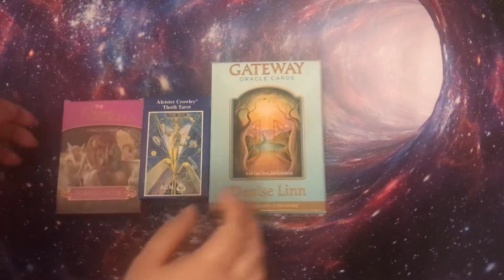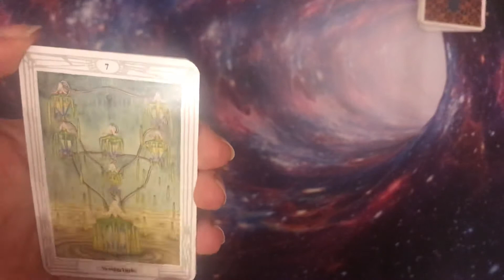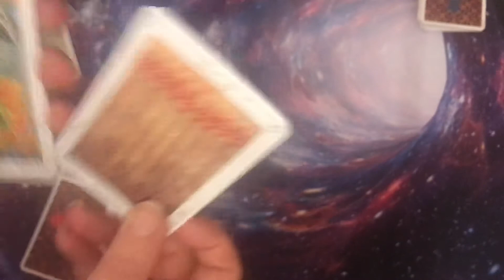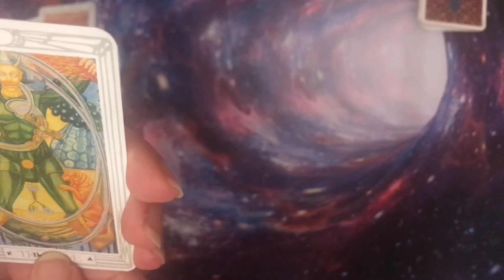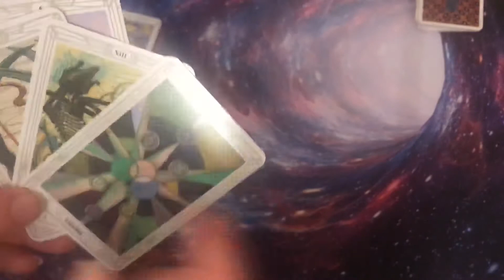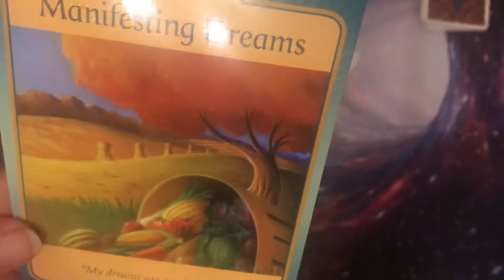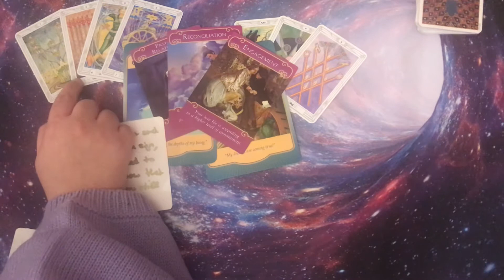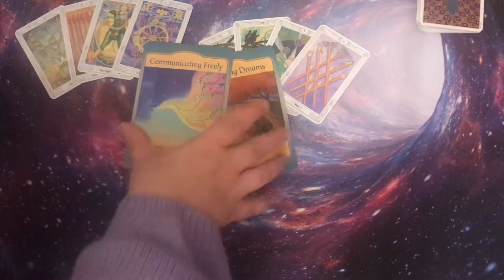⚡💘 LOVE QUICKIE #39: Twin Flame 🔥🔥Soulmate 💑 Divine Love ENERGY CHECK-UP - timeless reading 🕛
MORE VIDEOS LIKE THIS TO COME! I am available for personal readings!

This Twin Flame or Soulmate "Love Quickie" is just a short energy check up for your divine counterpart connection. It is timeless, if it doesn't resonate this particular reading was not for you, I have others postet (and there will be more to come). Twin Flames and Soulmates often unite in waves - the right time for your union depends on your own spiritual growth and healing progress. I pick up different waves in my readings, some are closer to union than others. If there is something that needs to be healed or looked at, some old pattern for example, I will point it out, so that you can take care of the issue and step a little closer to union with your divine counterpart. Again, if you don't resonate with what I say about your current situation, pick another "Love Quickie" video, you might be closer or further from union than the particular group in this video is.

I also uploaded videos that analyse Twin Flame and Soulmate relationships in depth, this "Quickie" is for busy people or people who just want a quick check up.

I am available for personal readings, via E-Mail ✎💌 and also recorded videos 🎥 that I would upload with a password, so that only you have access to it.

I primarily focus on past live relationships, different soul relationships (soulmates, twin flames, etc) and of course the spiritual journey to (inner) Union and awakening. For me this happened organically when I picked up certain Tarot decks and realised, that they gave me glimpses into past lives of my clients.

PRICE LIST: 💰💵
* Analysis of your relationship with your DM/DF (how does s/he think of me? Feelings? What shadows should you take a look at in order to heal and attract union? Development?): € 60 / $ 65 / £ 55
* Personal letter of a deceased loved one: € 70 / $ 75 / £ 65
* Personal love letter of the Higher-Self of your DM/DF: € 70 / $ 75 / £ 65
* Analysis of your inner divine masculine or divine feminine (how balanced are you?): € 70 / $ 75 / £ 65
* Analysis of your inner child: € 70 / $ 75 / £ 65
* Analysis of your relationship with yourself (how do others see you, how do you see yourself? Higher Self, consciousness, sub-consciousness, etc): € 70 / $ 75 / £ 65
* Analysis of your soul-relationship (past lives, this lives potential): € 70 / $ 75 / £ 65
* The old vow: Are there past-lives vows holding you back? € 70 / $ 75 / £ 65

THESE PRICES ARE FOR RECORDED VIDEOS 🎥! A PERSONALISED READING VIA EMAIL✎💌  COSTS € / $ / £ 10 LESS!

All of my readings are very thorough and in depth.

If this video helped you and you would like to make a donation, you can use this PayPal-address: (Since I get a lot of spam with this address, I don’t really use it, if you want to book a reading, please use the address above).

If you want to help me to expand my oracle and tarot card collection, you can send me something via Amazon. :-)

USED DECKS 🃏♥️ ♣️ ♦️♣️ 🔮:
In case I forgot to show which decks I used during the reading, leave a comment if you want to know the name of a specific deck, I will let you know. ♥️